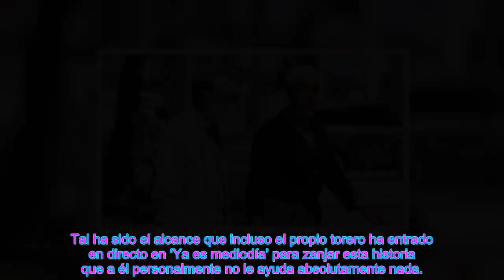Ortega Cano pone fin al m@l rollo de Ana María Aldón y su hermana Conchi